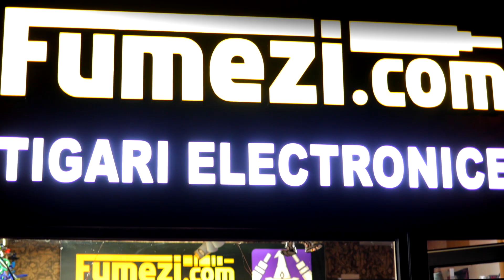Filme și seriale în care se vapează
Hei, salut! Azi m-am gândit să revin un pic la povestea mea cu vapatu’, așa că o să vorbim de 15 filme în care apare treaba asta.  PS!